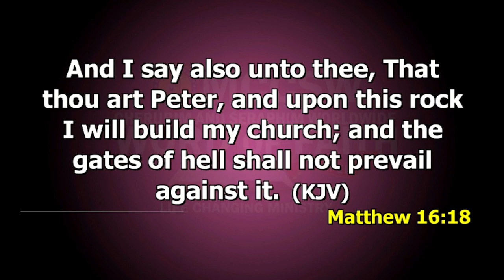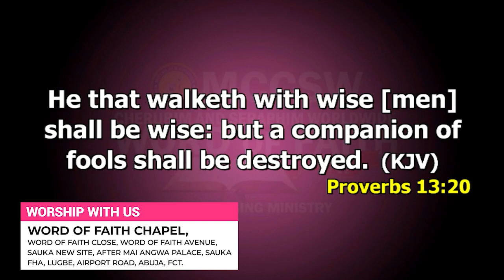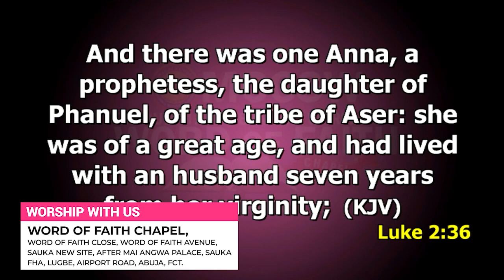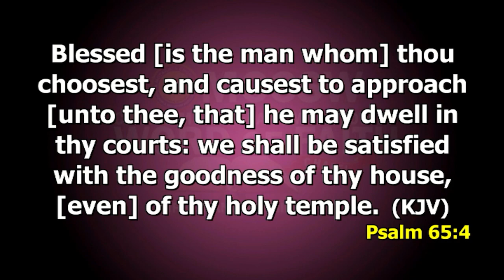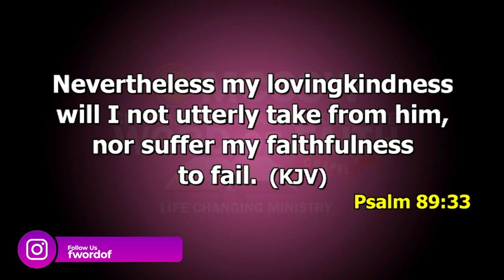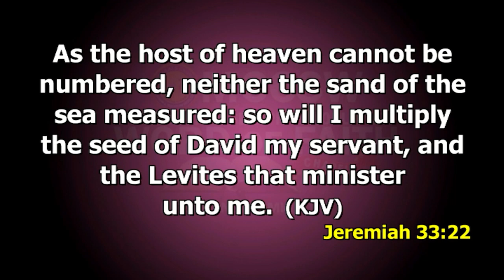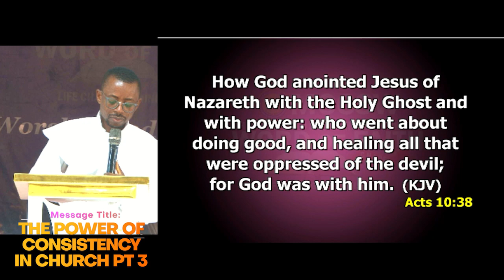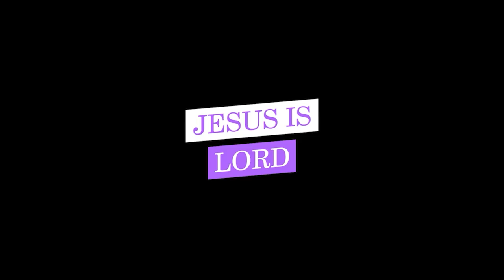THE POWER OF CONSISTENCY IN CHURCH PART 3